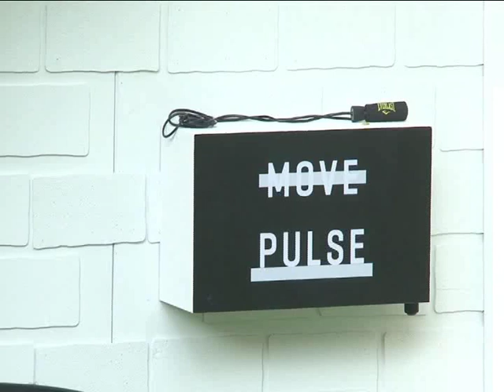Jacqueline Fernandez At Puma Pulse XT | Yasmin Karachiwala | New Bollywood Movies News 2015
Bollywood Actress "Jacqueline Fernandez" attended a sportswear event along with training expert "Yasmin Karachiwala".
Jacqueline has been introduced as the brand’s new fitness ambassador. The actress is a serious trainer and a fitness enthusiast and at the event Jacqueline Fernandez showed some exercises along with Yasmin.
The actor’s fitness regime focuses on building flexibility, stamina and strength and includes everything from swimming and dancing to yoga. She loves her sessions of pilates, zumba and capoeira and often alternates her workouts.